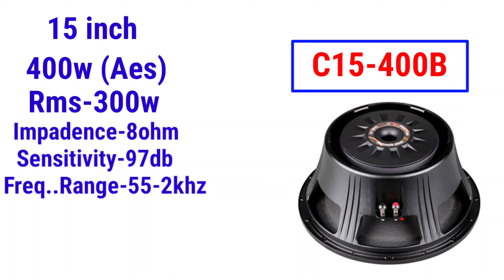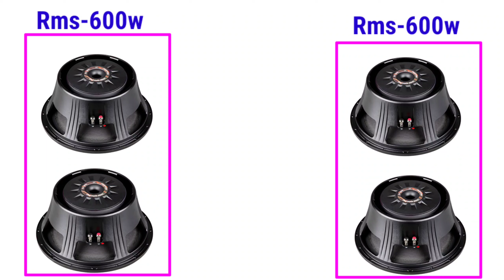p audio c15-400b best speaker price| dj kumar volgs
Challenger series p audio speaker| long therow only top box use| dj kumar volgs